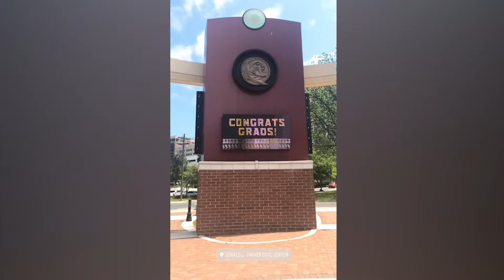FSU Law Spring 2018 Graduation - Instagram Story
Congrats to the FSU College of Law Class of 2018!